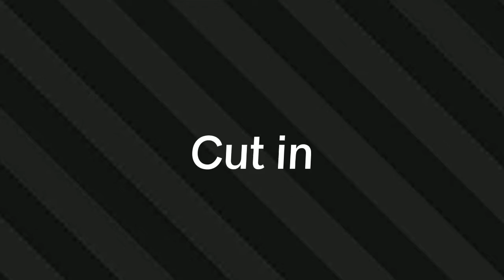Parts 21 and 22 of Bluehouseofmemeoriesmep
Here's parts 21 and 22; hope you like it!

(I don't know what to comment on this one. )